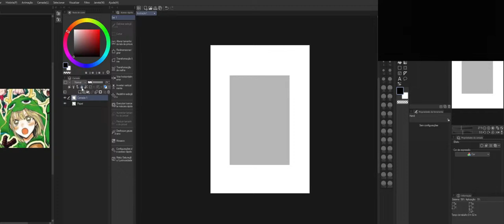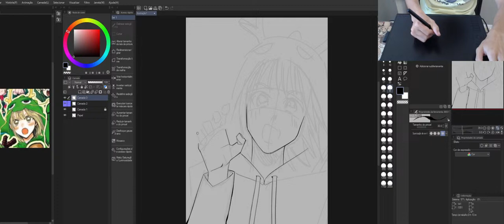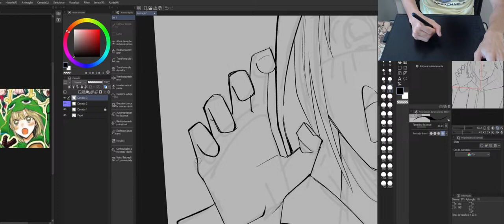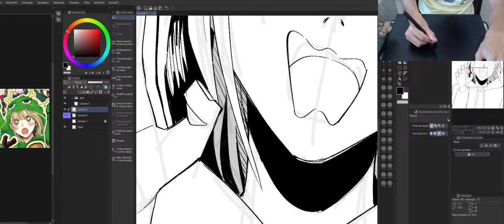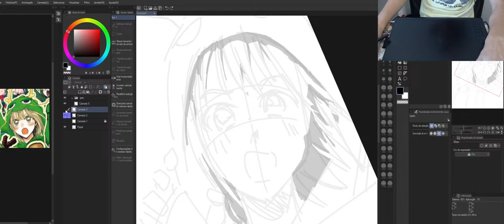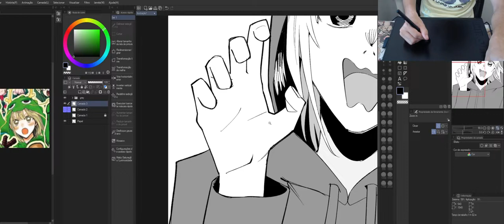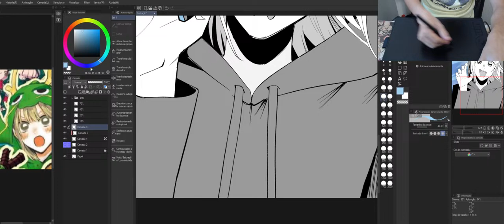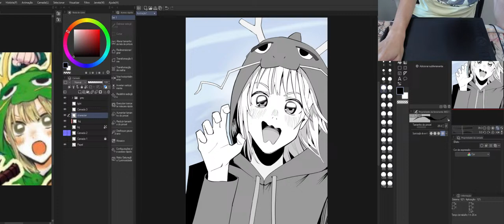Day 12 - daily art practice